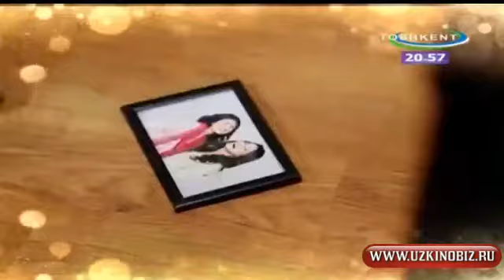Dildagi ohim pokiston seriali 15 qism